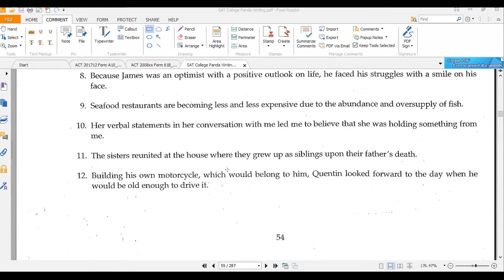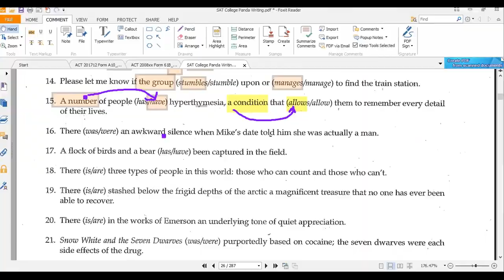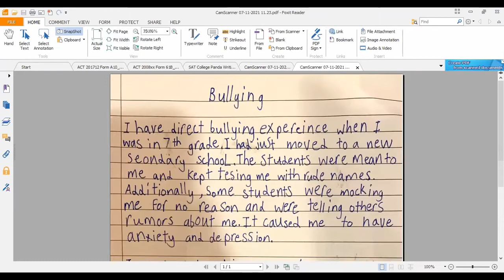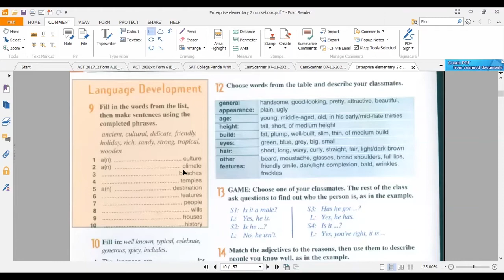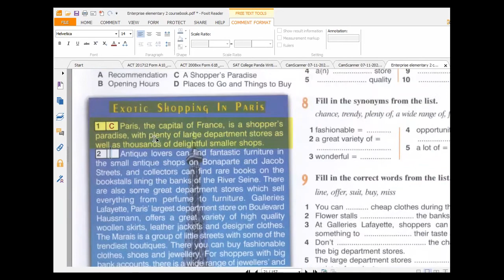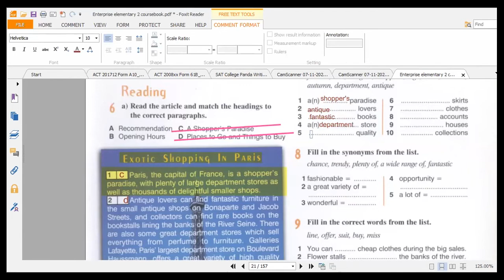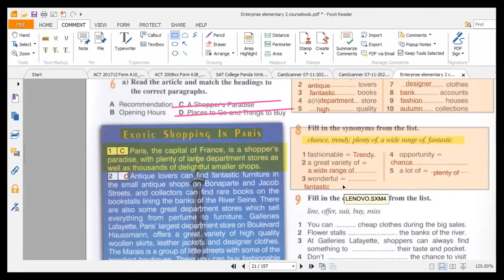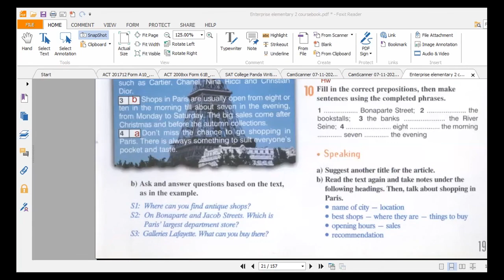Ayman Abdel Aziz, a trial session, English